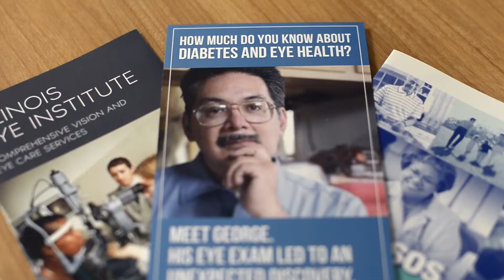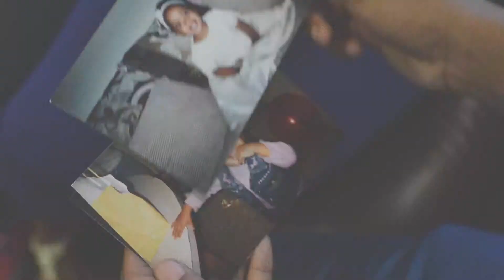Illinois Eye Institute: "A better way..."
As a retired nurse, Joyce Smith understands the value of staying healthy. As a patient of the Illinois Eye Institute, she knows the integral role vision care plays in maintaining overall health.

In fact, she’s so passionate about improving health in her community, she volunteered at the historic Pilgrim Baptist Church, located next door to the Illinois Eye Institute. Joyce encouraged congregants to get annual eye exams and worked to educate them about chronic illnesses, such as diabetes or high blood pressure, that can affect eye health.

Joyce says many people in her community don’t get annual eye exams because of the perceived costs, which is why she appreciates that the Illinois Eye Institute offers financial assistance. She says the Illinois Eye Institute is aware of the challenges residents face in the community, and works to make eye care affordable.

Joyce is hopeful that residents see the benefit of caring for their eyes -- or, as Joyce calls them, the “windows to the soul and to health.”